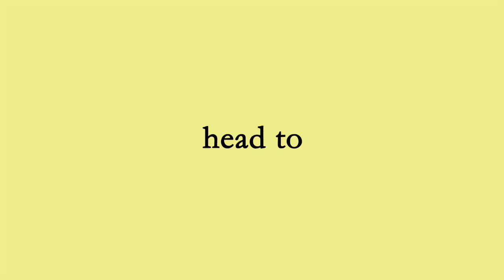Original Shakespearean Style Sonnets Written For You!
Are you wanting to give a unique personalised gift?

I write personalised sonnets with wording curated for the person of your choosing.